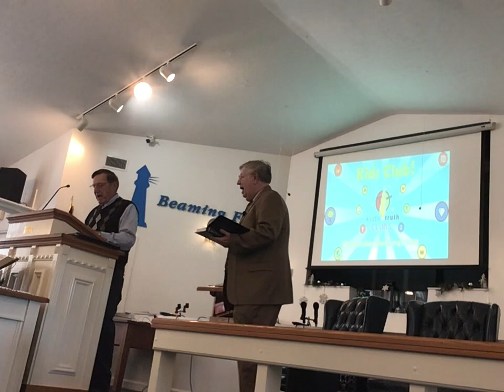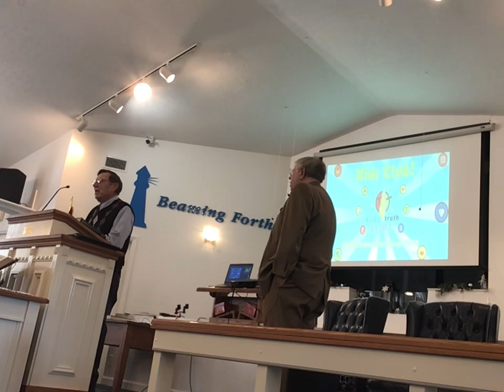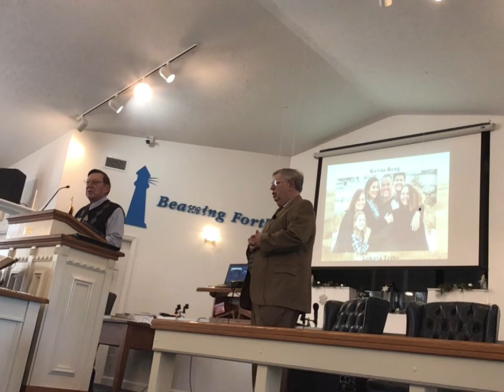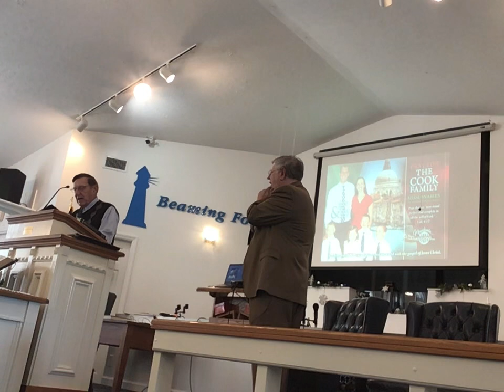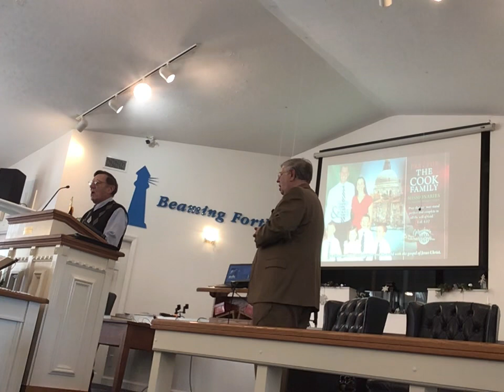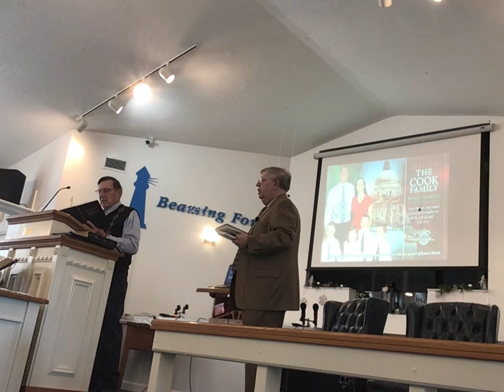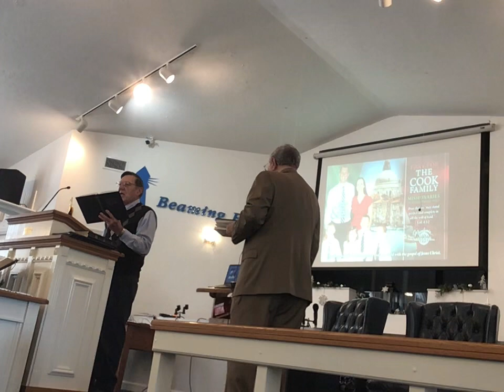Lighthouse Baptist January 15 2023